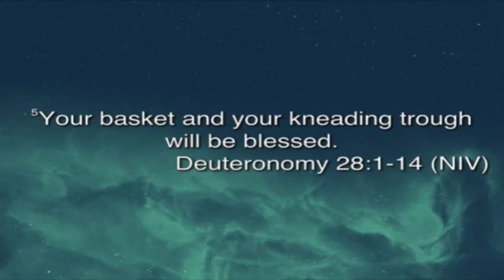Sunday Service - Destined To Win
Speaker: Pastor Calvin Lyerla

**If you would like to watch and experience our entire Sunday Service, you can watch it on our